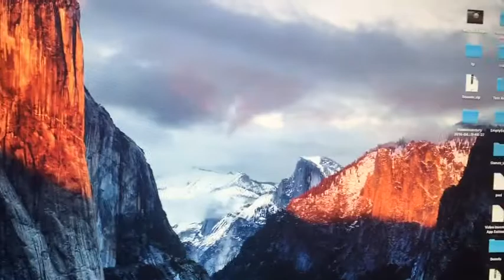Testimonial Review by Max: 2016 Alpina B5 at i want a mini in New York NY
Meet Max Max   , one of the many happy car buyers who bought a 2016 Alpina B5 at i want a mini.
Make sure you stop by i want a mini today located in New York to take advantage of a huge inventory of ￼new and used vehicles.